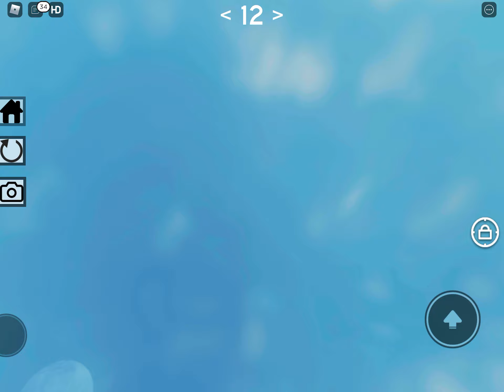Viper’s wrap difficulty chart obby (Stages 1-13)(Roblox obby)